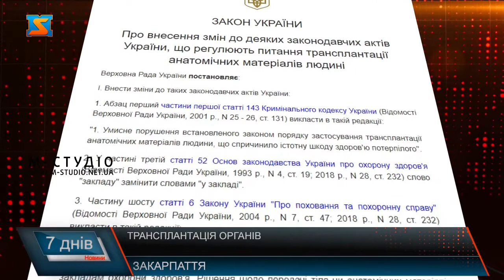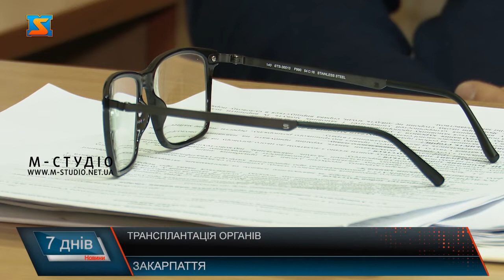Трансплантація органів. Законодавче урегулювання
У той час як у розвинених країнах світу трансплантація органів є стандартом лікування при багатьох захворюваннях нирок, серця, печінки, легень, кишечника тощо, вітчизняна органна трансплантація ще проходить певні етапи розвитку.  До прикладу, закарпатці для яких пересадка органів – єдиний шанс на порятунок свого життя, на жаль, не мають змоги зробити трансплантацію у рідному краї. Для цього їм потрібно їхати в інші області. Чому склалася така ситуація . Трансплантація органів рятує сотні життів. За перше півріччя 2021 року українські лікарі здійснили 126 операцій із пересадки органів. За даними Українського центру трансплант-координації, на які посилається МОЗ зробили: 93 пересадки нирки, 22 пересадки печінки,11 пересадок серця. При цьому 64 пересадки здійснили від донорів посмертно, додають у міністерстві. Торік ця цифра складала 29 операцій. Якщо у світі ця система врегульована та працює вже давно, то на теренах нашої держави, врегулювати це питання вдалося лише у 2019 році. Так на законодавчому рівні  на початку 2020 запрацювала Єдина інформаційна система трансплантації органів. Медичним установам, що можуть здійснювати такого роду оперативні втручання видали відповідні ліцензії. До цього списку увійшли 12 медичних закладів у Києві, Львові, Одесі, Харкові, Дніпрі, Ковелі, Запоріжжі та Черкасах. Отримавши відповідний документ, вони стали Центрами трансплантації. Закарпаття до цього списку не потрапило, хоча в лікарнях є все необхідне для проведення такого роду операцій, каже Павло Лукач. Лікарні нашого краю мають технічне устаткування та відповідних фахівців.  У разі того, якщо закарпатцям знадобиться така операція найближча область, до якої доведеться їхати – Львівська. Через те, що в краї оперативні втручання з пересадки не роблять, батьки маленької мукачівки змушені звернутися до львівських клінік.  Після того, як Єдина інформаційна система трансплантації органів запрацювала на території України, всі хто виявив бажання віддати після смерті свої органи та досяг повноліття може це зробити.  Якщо людина хоче віддати свій орган для трансплантації вразі смерті, то може скористатися спеціальним сайтом.  Закон про трансплантацію – це початок складного шляху розвитку трансплантології в Україні. Прикро, що Закарпаття  - регіон, що має медичну галузь на високому рівні та має все необхідне для здійснення такого роду оперативних втручань не в змозі здійснювати трансплантацію. Є краяни, що потребують таких операцій проте вдома їх не роблять.